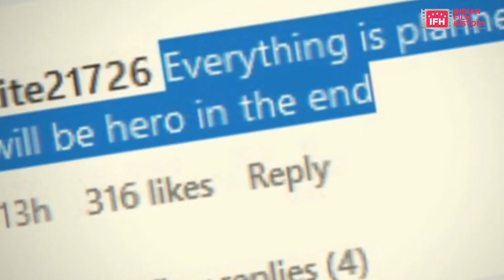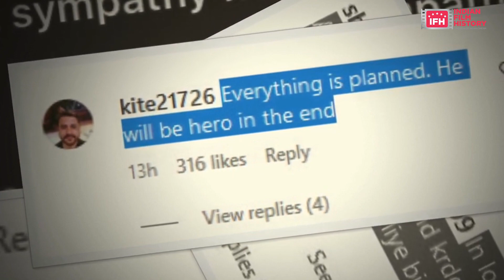Raj Kundra To Make Acting Debut With Film On His Jail Term | Indian Film History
Latest Bollywood News of Entertainment Industry only at Indianfilmhistory.com

Address:
1/3,Shere Punjab Colony,
Andheri East.
Mumbai 400 093
India.